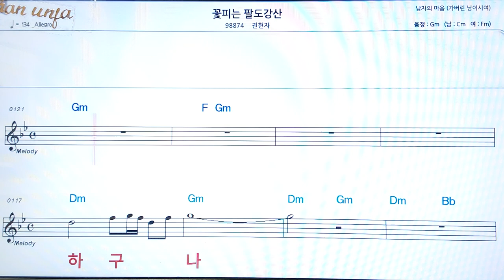꽃피는 팔도강산/권현자👍악보, 코드,가사,Karaoke*가라오케 반주